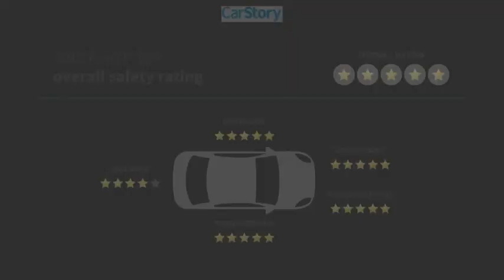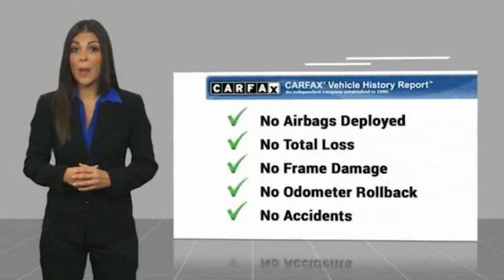2016 Ford F-150 TA89805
2016 Ford F-150 XLT